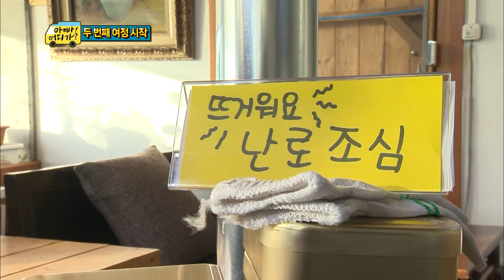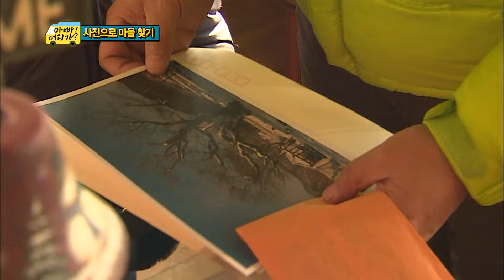[아빠어디가1] 짠내 폭발,,( ˃̣̣̥᷄⌓˂̣̣̥᷅ ) 또 나쁜 곳(?)에서 자게 된 민국이에게 무슨 사연이?!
아빠와 아이들의 두 번째 여행지, 두모리 마을!
마을을 찾아가는 과정부터 예사롭지 않은데요..
이번에는 어떤 재미난 여행이 기다리고 있을까요?!

**＂아빠! 어디가?＂는 매주 월요일, 금요일 7시에 업로드 됩니다!!**